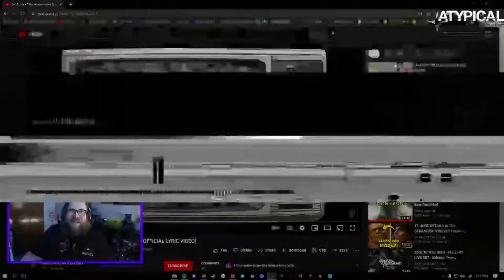REACTION TO: DR. ACULA - THE ABOMINABLE SNOWMAN OF PASADENA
Hello and welcome to the Vape Clouds & Breakdowns channel!
I'll be bringing you news and reviews of Vape, Music, Video games, Technology and Wrestling!